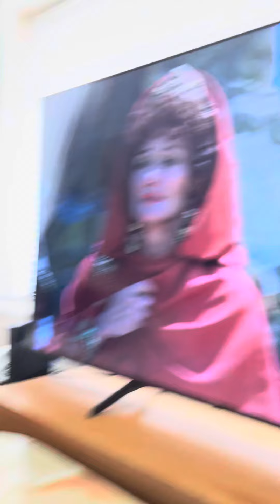Barney the Tv border collie loves this flying horse